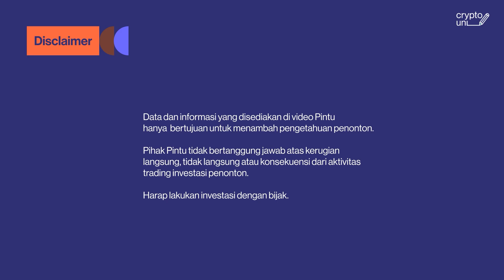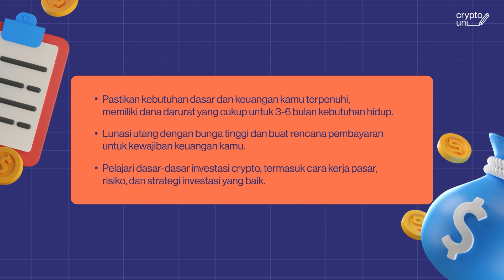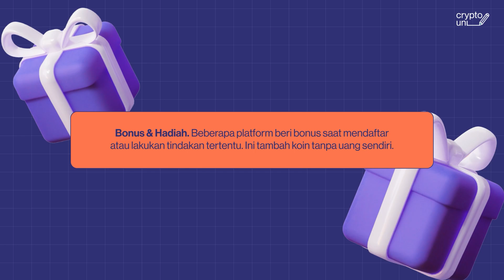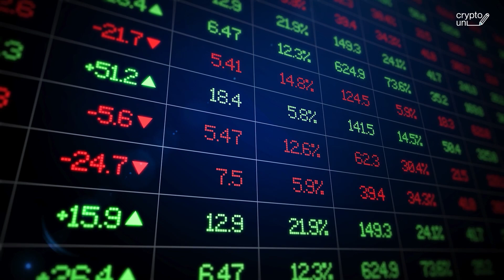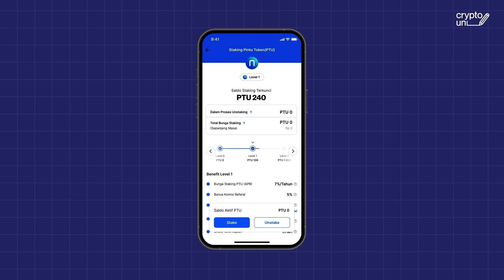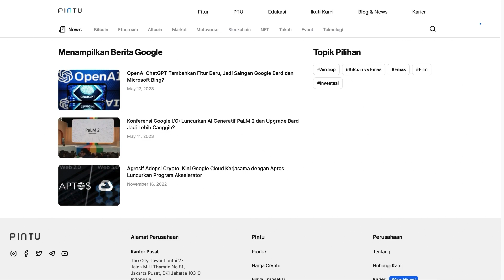5 Cara Dapat Profit Harian dari Crypto dengan Modal Kecil! | Crypto Uni Ep. 54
Hi Teman Pintu, di episode Crypto Uni kali ini aku mau ngajak kamu ngebahas tentang cara dapat profit harian dari crypto dengan modal kecil. Cara ini juga bisa diterapkan buat Teman Pintu yang baru mulai investasi crypto dari nol, loh!
Pertanyaannya, bisa ngga sih investasi crypto  modal kecil bisa menghasilkan profit harian? Tentu saja bisa, ikuti 5 cara investasi crypto biar kamu dapat provit harian ini:

Pelajari Fundamental Crypto

Nah, sebelum lebih jauh, kamu harus mengetahui dasar-dasar investasi crypto. Cari tahu pergerakan pasar crypto dan fundamental aset crypto yang ingin kamu beli/investasikan.

Mulai dengan Modal Kecil

Untuk meminimalkan risiko kerugian, ada baiknya kalau kamu menyiapkan modal yang sesuai. Kamu bisa mulai dengan investasi crypto modal kecil. Misalnya, investasi crypto dengan modal Rp100 ribu atau Rp1 juta.

Crypto Liquidity Mining

Metode liquidity mining juga bisa kamu manfaatkan untuk mendapatkan provit harian dari crypto. Namun ingat, demi keamanan dan profitabilitas, pilih proyek crypto yang terpercaya dan update investasi plan kamu secara teratur.

Crypto Yield Farming

Metode Crypto Yield Farming bisa kamu manfaatkan untuk mendapatkan lebih banyak profit. Tapi ingat, metode ini perlu rencana yang matang. Usahakan untuk mendiversifikasikan investasi di berbagai platform untuk mengurangi risiko.

Pintu Earn - Dapat Profit Tanpa Trading

Nah, kalau kamu ingin dapat profit harian dari crypto tanpa trading, kamu bisa memilih Pintu Earn. Ada berbagai metode yang kamu coba, seperti Flexi Earn yang memungkinkan kamu menarik aset kapan saja. Ada juga Locked Earn untuk kamu yang ingin menyimpan/mengunci aset dalam waktu tertentu sampai dapat profit yang diinginkan.

Keuntungan Pintu Earn termasuk pembayaran bunga per jam, kemudahan menambah atau menarik dana tanpa batasan saldo minimum, dan potensi pengembalian hingga 13% per tahun.

Dengan pendekatan yang tepat, investasi crypto dari nol dengan modal kecil bisa jadi menguntungkan, lho. Jadi, tonton video ini sampai selesai agar dapat menentukan investasi crypto yang benar, tanpa harus melakukan trading aktif, dan raih profit harian tanpa risiko besar.

Table of Content:
00:00 Invest Crypto Modal Terbatas
01:32 Amankan Kebutuhanmu Sebelum Invest Crypto
02:42 Liquidity Mining
03:13 Crypto Yield Farming
03:58 Fitur Ini Bisa Hasilkan Untung dari Crypto

Temukan berita menarik di seputar crypto dan kabar perkembangan pasar crypto lainnya di PINTU academy